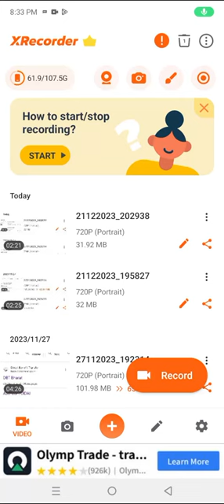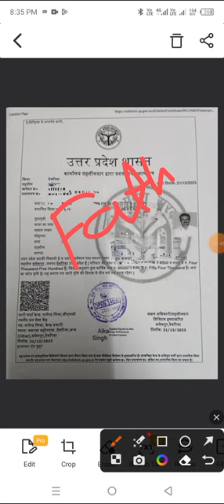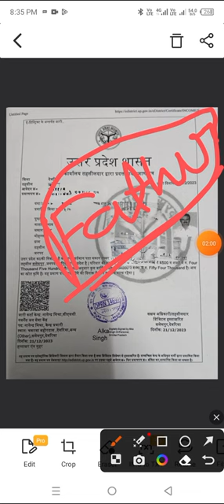Income certificate kiska lagega father ka yaa student ka recent update up scholarship 2023-24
Unlock the door to academic excellence with our comprehensive study resources! 📚 Dive into a world of knowledge with our meticulously curated video content designed to enhance your learning experience. From in-depth subject tutorials to practical study tips, we've got your academic journey covered.

🔍 Explore Topics:

Master key concepts in [Subject 1] and [Subject 2].

Boost your problem-solving skills with real-time examples.

Navigate challenging topics effortlessly with our step-by-step guides.

🎓 Study Strategies:

Unleash the power of effective time management.

Learn proven techniques for optimal exam preparation.

Discover the art of note-taking for enhanced retention.

💡 Featured Content:

Exclusive interviews with industry experts.

Exploratory deep dives into fascinating subjects.

Specialized workshops on exam strategies and stress management.

Engaging and dynamic teaching style.

Constantly updated content to align with the latest curriculum.

Join a vibrant community of like-minded learners.

Share your study wins and challenges in the comments – let's build a supportive learning community!

📌 Timestamps: 00:00 - Introduction 05:30 - [Subject 1] Deep Dive 20:15 - Pro Tips for Effective Study Sessions 35:45 - [Subject 2] Masterclass 50:20 - Featured Interview with [Expert] 1:15:30 - Exam Strategies Workshop

📚 Resources:

Access downloadable study guides on our website.

Recommended reading list for additional learning.